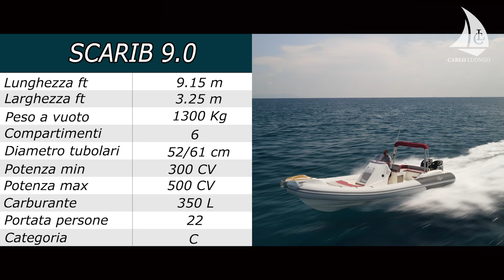Scarib 9.0 - IL TEST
Lo scarib 9.0 riesce a tenere un'andatura di crociera di 25 nodi con un consumo incredibilmente basso con la coppia di Suzuki DF200AP montata sullo specchio di poppa. Il tutto senza rinunciare al comfort di navigazione. Scopriamo insieme come si comporta in acqua!